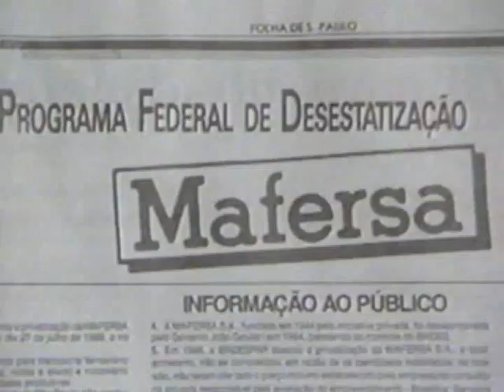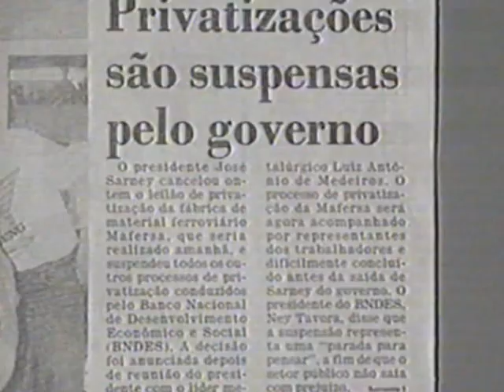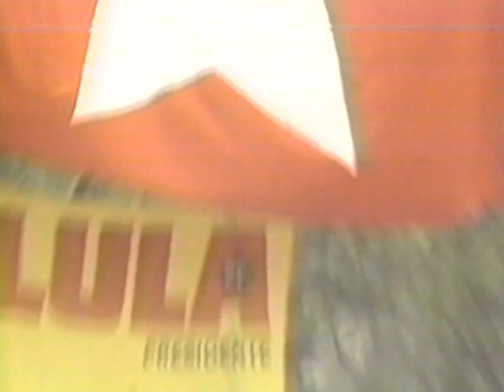lulalá MELHORES MOMENTOS REDE POVO #1 | LULA PRESIDENTE 1989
MELHORES  MOMENTOS  REDE  POVO 1 - 1989